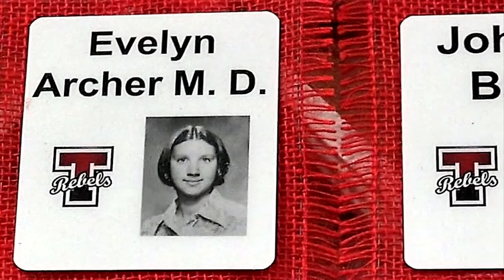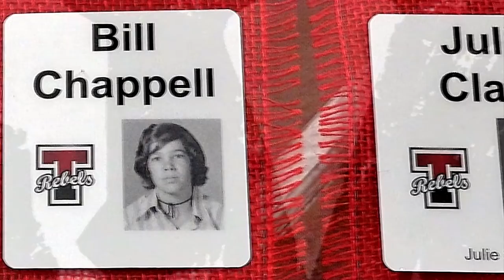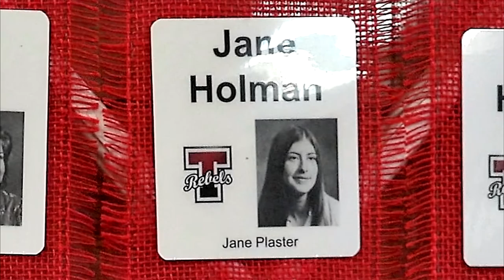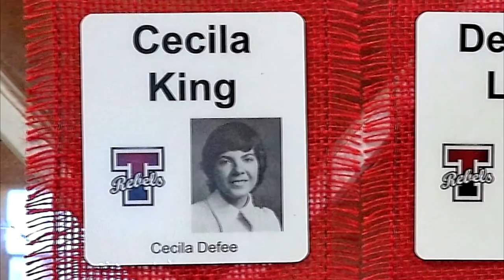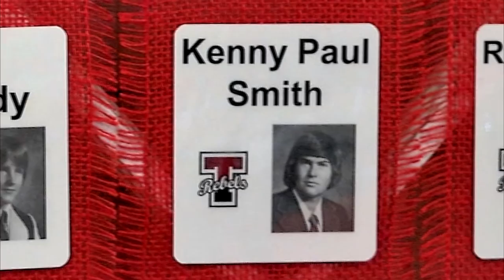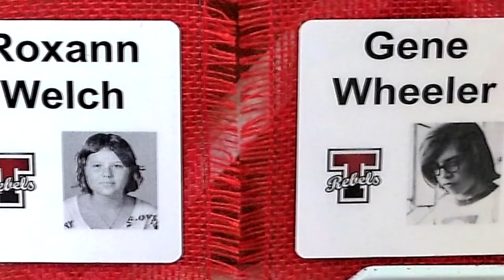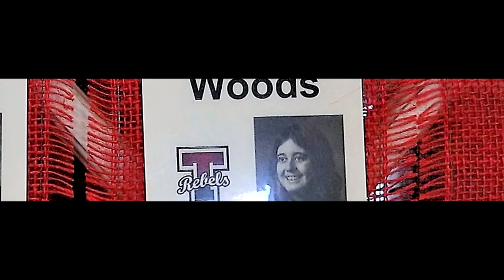Tascosa High School 40th Class Reunion Memorial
For our classmates who were not able to attend our 40th reunion.